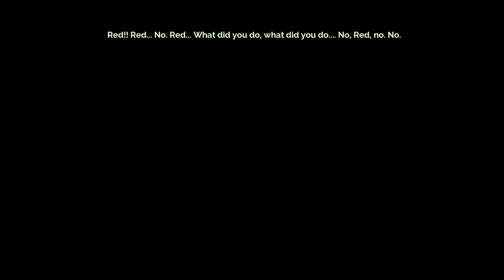ADHD Gaming: Transistor, Finale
This is it. The tear jerk of an ending. One badass boss fight. This is the finale of Transistor.